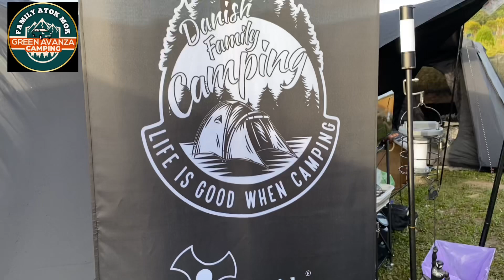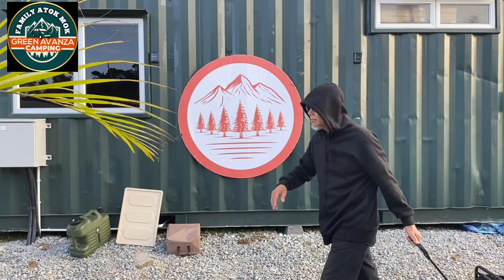CAMPSITE ONE GROUND CAMERON SEJUK BEKU Green Avanza Camping.